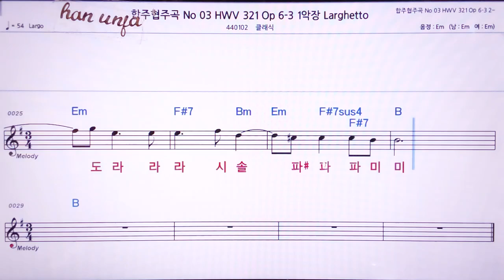💖합주 협주곡 3번 HWV 321 6-3/클래식 👍MR,노래방, 악보, 코드,Karaoke With Sheet Music